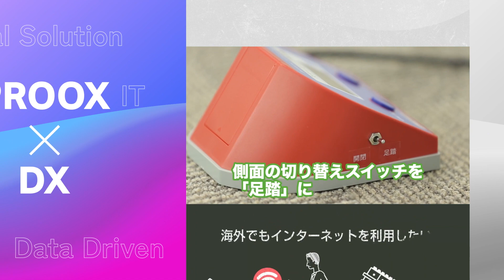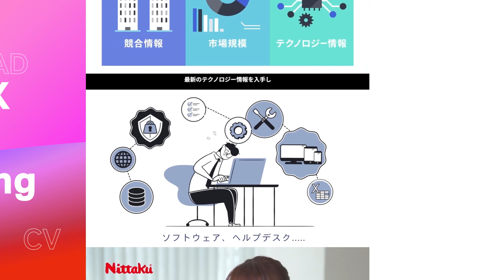【リール動画】プルークス制作実績 2022-2023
2,000社6,000本以上の制作実績を誇る「PROOX」の最新リール動画です。昨年度もたくさんのプロジェクトから多くの作品が生まれました！クライアントの皆様に感謝申し上げます。

プルークスでは ”伝わるの、その先へ" をミッションに、企業の「伝えたい」と「その先の変化」を、動画を活用してお手伝いして参ります。